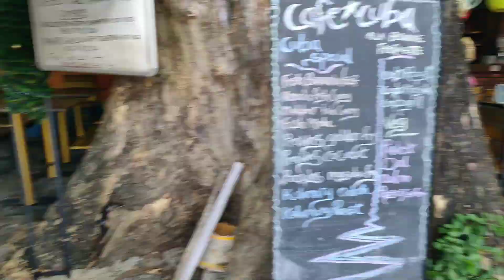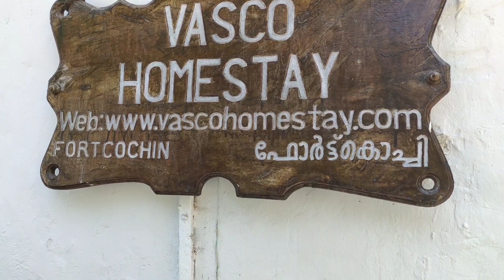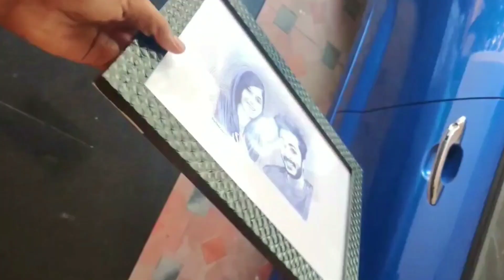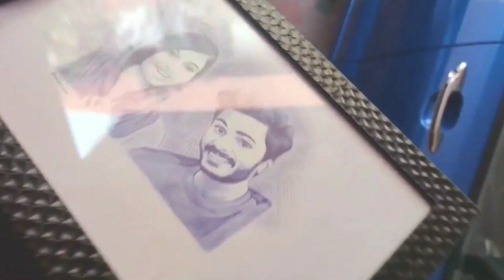Unboxing dude ന്റെ വീട്ടിൽ പോയപ്പോൾ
A vlog Malappuram to Kochi , For Unboxing dude, Dude ന്റെവീട്ടിലേക്ക്